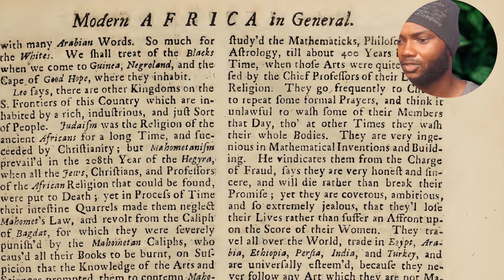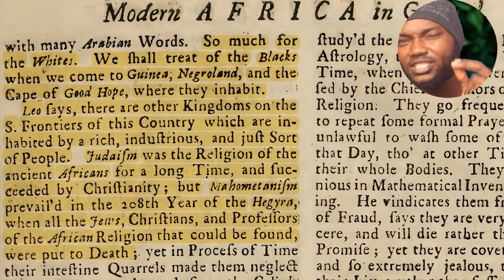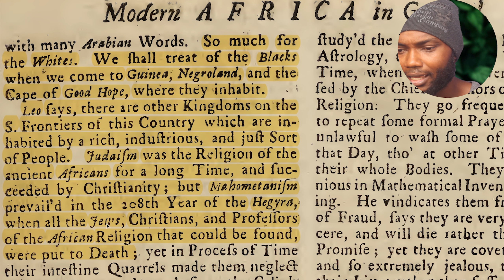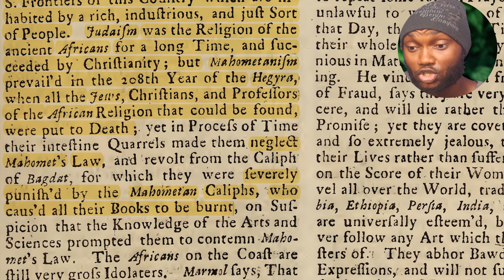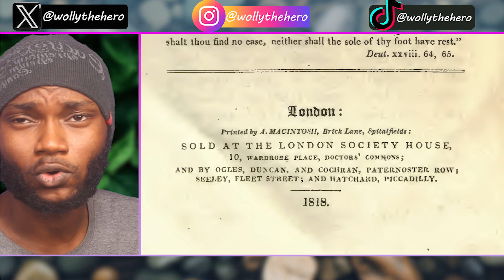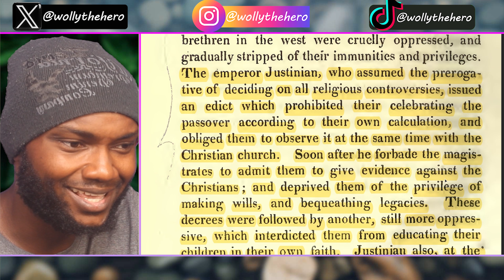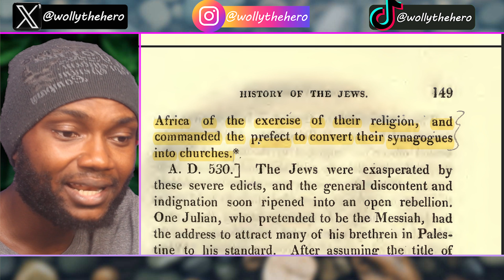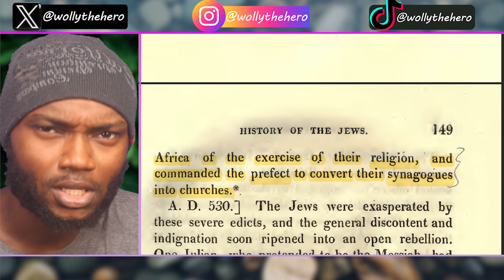Ancient Africans Kept the Torah before INVASIONS & FORCED CONVERSIONS into Christianity & Islam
The Religion of the Ancient Africans was Judaism(Torah) before Multiple Attempts by Christians & Muslims to covert the Negro race into Christianity & Islam respectively. In this Video, i'll expose the true purpose the Edomites & Ishmaelites had for the Negro jews when they began their crafty counsel to forcefully convert Negroes into their respective Pagan Religions. Their agenda to Discontinue the Negro race from their Heritage & cause the black jews of africa to forget the Laws of their God. Let's reveal the whitewashed history of the black jews of africa & how christianity & islam tried to Hide the african jews

*** Get the Books in this Video NOW ***
📌Atlas Geographus Vol 4
📌History of the Jews: From the Destruction of Jerusalem

TwitterX: @wollythehero